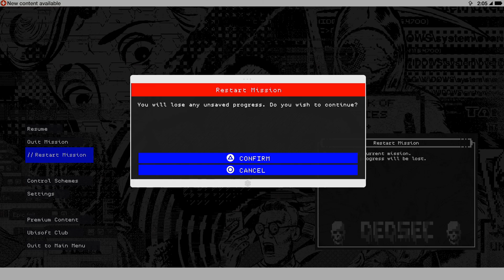Watch_Dogs 2 playthrough pt62 - Drone and Boat Racing Fun